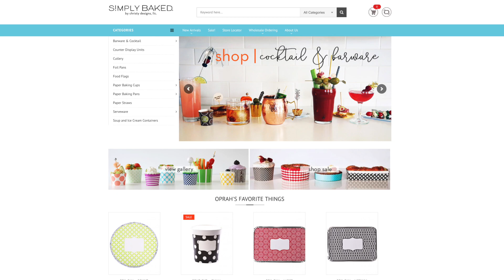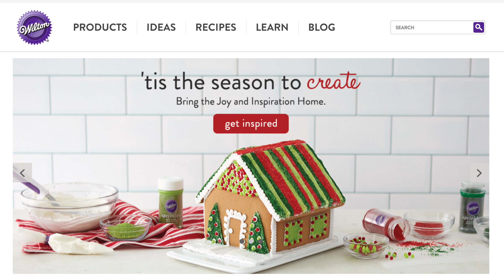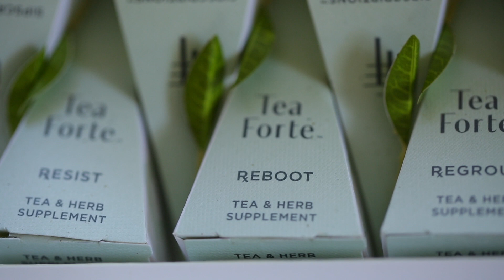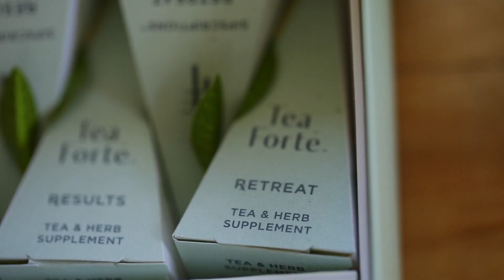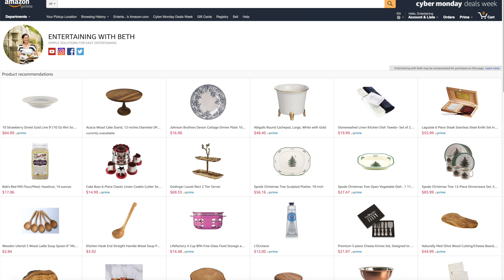SPOILER ALERT! Beth's Unboxing Video (Dec Subscription Box)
Hey guys! At last here is the unveiling of my December subscription Box, a collection of my favorite things for holiday entertaining!

PRODUCTS FREQUENTLY USED IN MY VIDEOS!
These links go to Amazon where I am compensated on products sold at no cost to the consumer

 ***Products and brands featured in the December box** A BIG Heartfelt thanks to all the brands that participated this month!

Hi! I'm Beth Le Manach and I believe food tastes better when shared. New recipe videos post every Saturday!